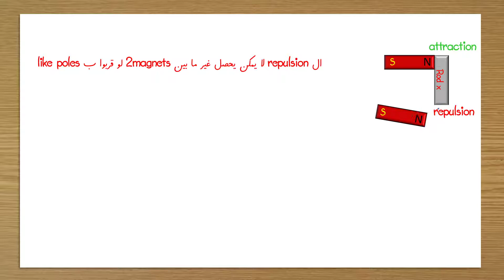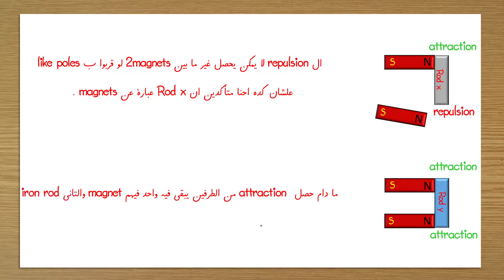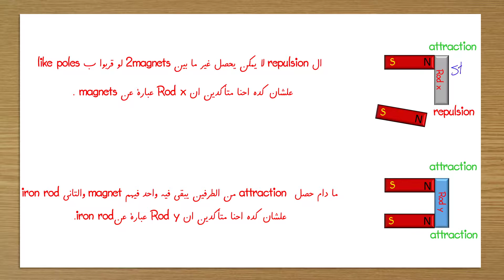2017 Nov p1 v1 q28